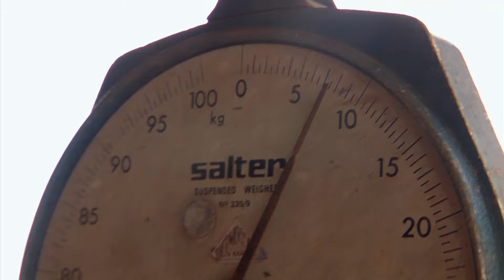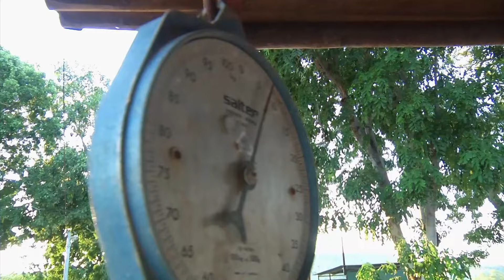Cheating To Win Fierce Fishing Competition 😬 🔥| Keeping Up With The Joneses | Untamed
Coolibah Station is celebrating the annual fishing competition and there isn't anything they won't do to try and win 😉